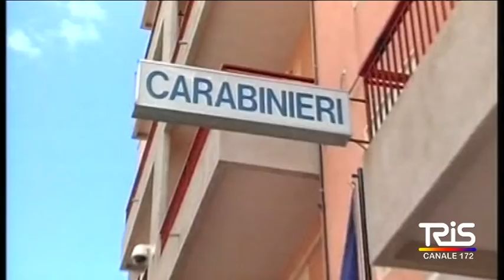Tentano di disfarsi della droga alla vista dei Carabinieri, arrestati 2 uomini e 1 donna